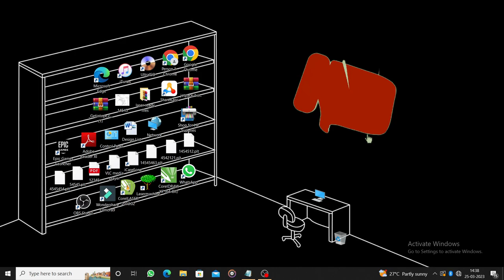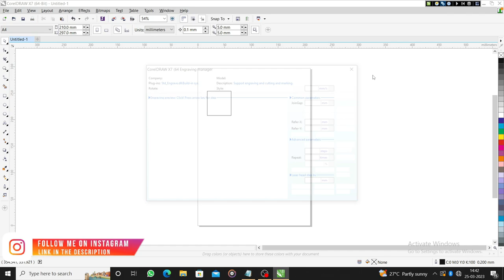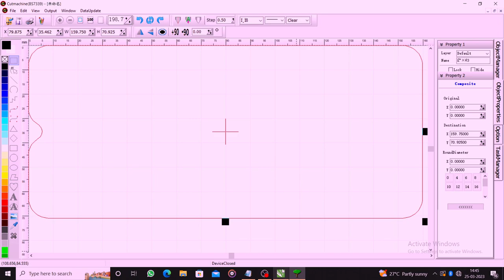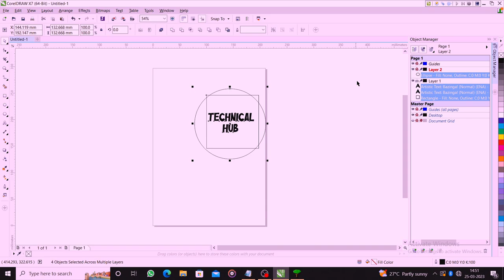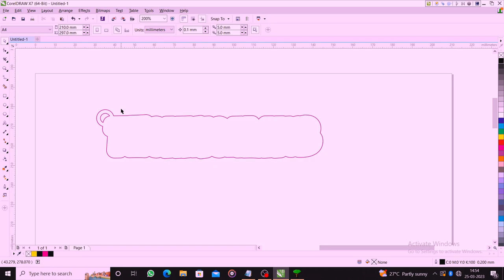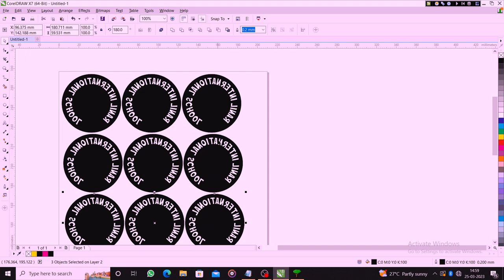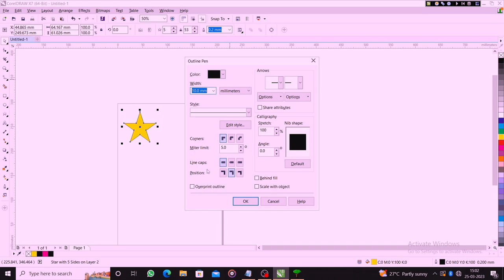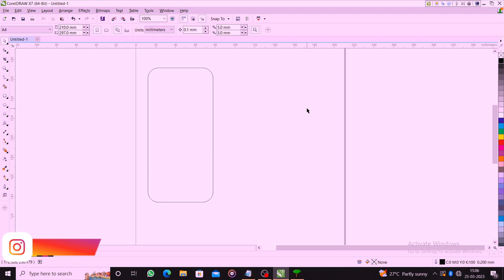COREL LASER SOFTWARE TUTORIAL | LASER SETINGS | COREL ENGRAVING | HINDI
Hello friends, today I have brought in front of all of you the tutorial of Corel Laser software, that too in Hindi language, so that you will be able to learn about this software in easy language,
And I have downloaded this software just to explain to you
And this software is not of crack version just we do not have pendrive so we could not run our machine
In this video, I have told all of you that how the machine can be run with software, all those methods have been told in this video.But you have to watch this video without skipping
c02 laser machine tutorial 1
corellasertutorialinhindi
corelasersoftware
corellasersoftwarek40
corellasersoftwaredesigns
engravingcorellaser
corellaserprocess
corellasertraining
corellasercourse
corellasertraininginhindi
lasermachine
TECHNICALHUB